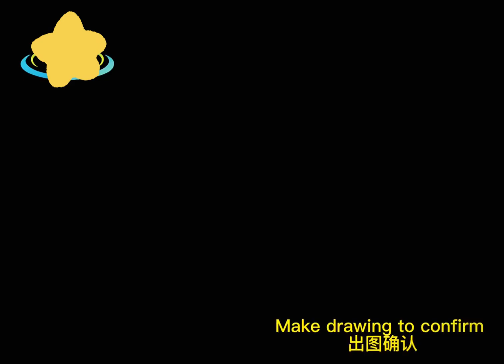March 13, 2023